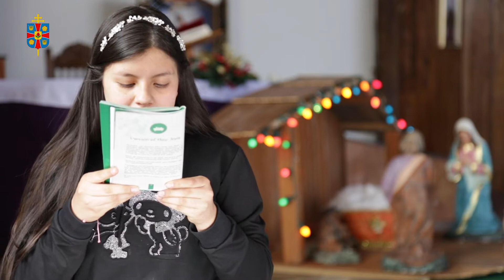Novena de Navidad - Día tercero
Dios siempre fiel: Mira el corazón de tu pueblo que aguarda en este tiempo la llegada de la verdadera alegría. Que los gozos pasajeros de este mundo no nos arrebaten la verdadera alegría, la que tu nos ofreces, la que tú nos regalas.